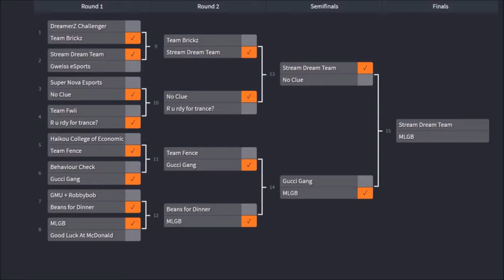Tyler1 Championship Series 2017 Grand Final Tournament Intermission Compilation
I upload Daily League of Legends compilation clips!